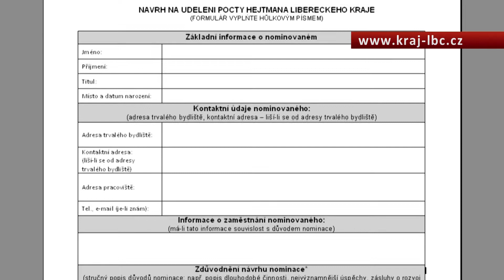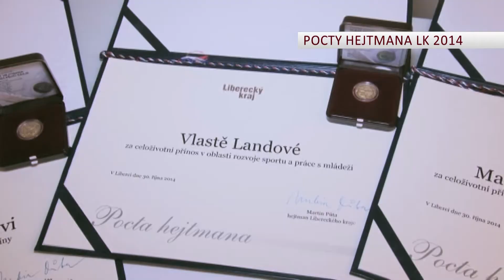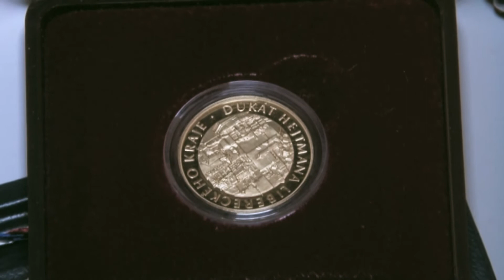Otázky a odpovědi: Rozhovor s hejtmanem LK o nominaci na ocenění Pocta hejtmana Libereckého kraje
Občané LK mohou opět nominovat významné osobnosti na ocenění Pocta hejtmana Libereckého kraje. Proč se lidé oceňují? Jakou má tato významná událost tradici? Jaký bude letošní ročník? Jak nominovat osobnost? Více v rozhovoru s hejtmanem LK Martinem Půtou.